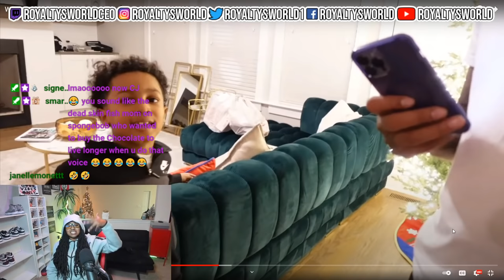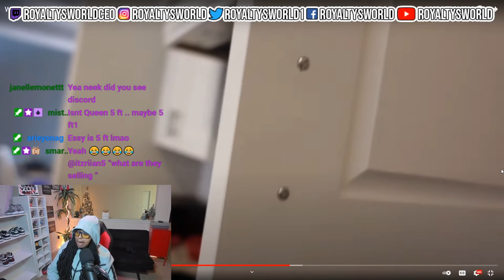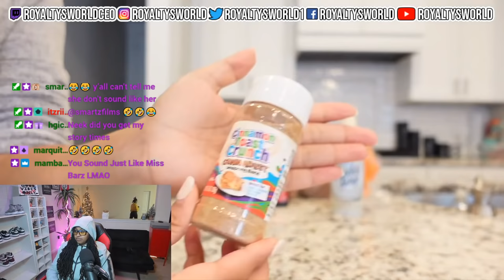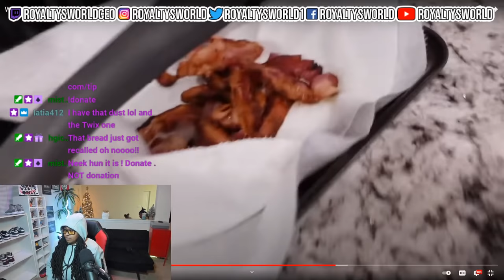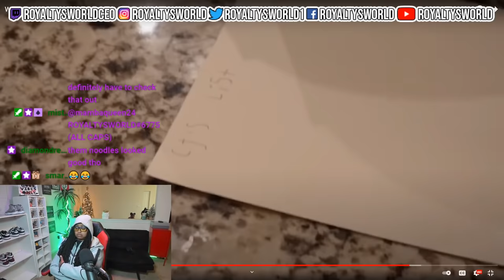WE PUT UP THE CHRISTMAS TREE 🎄 (FINALLY)| ROYALTYSWORLDREACTION